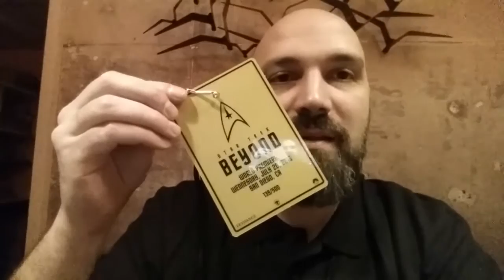Star Trek Beyond Fan Day 2016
Los Angeles, ultima frontiera. Questi sono i viaggi del comandante Pinchiroli alla ricerca di nuovi, strani, personaggi, fino ad arrivare là dove nessun redattore è mai giunto prima...